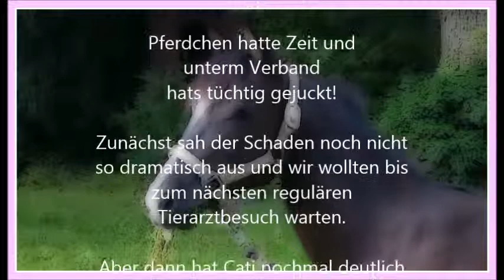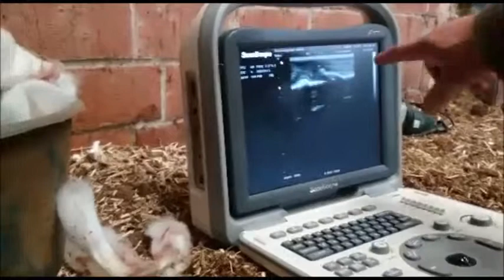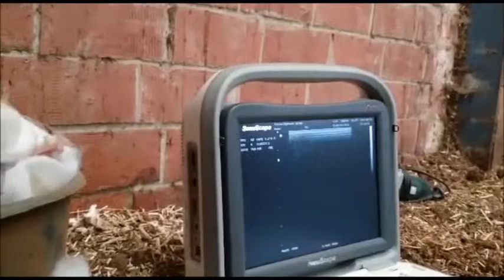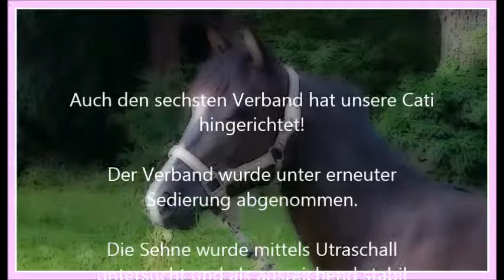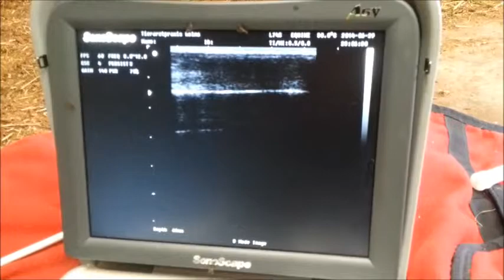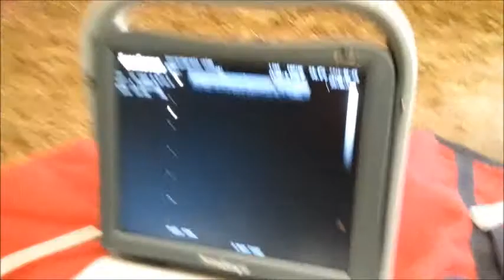Doku Reha nach Sehnenriss Cati Teil 1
Dokumentation eine Reha nach Riss der Strecksehne.

Lady Cataleya Whiz *26. April 2013 (APHA)
Sire: Banjo Whiz (AQHA)
Dam : FS Jackys Black Angel (APHA)